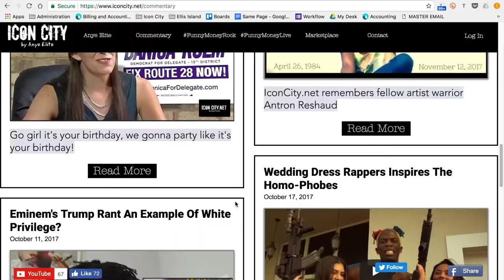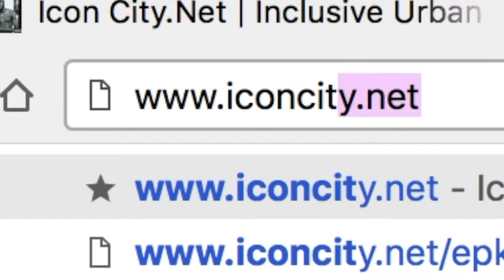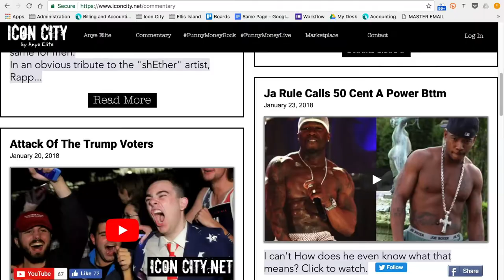Ritchie Torres & Mondaire Jones Make History + Lil Nas X Has New Music Video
-Cadence Kyle joins a permanent host of FunnyMoneyRock
- Mondaire Jones & Ritchie Torres Make History As First Black Gay U.S. Reps
- HBO Max leads the way in queer outreach with Transhood and Legendary
-Tory Lanez vs. Megan Thee Stallion + Meg's New Album
-RIP Yuri Carey Latest Trans Women Murdered In The U.S.